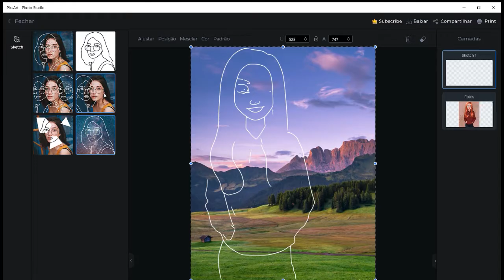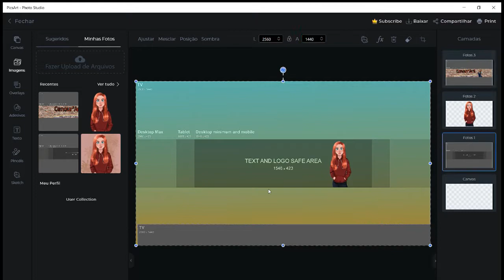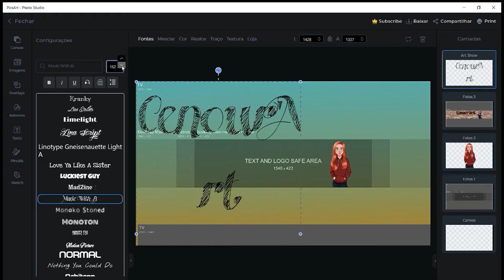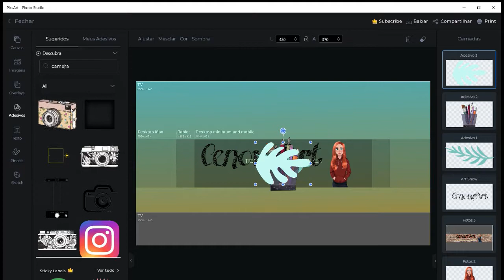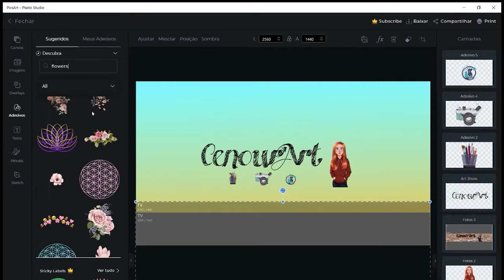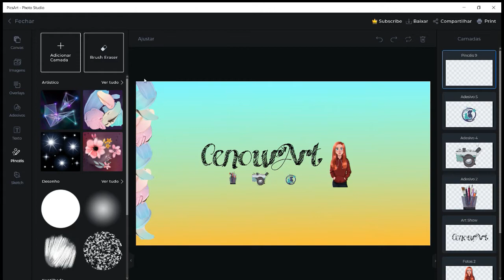Vamos Falar sobre...Direitos de Autor + criação da Capa Nova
Olá! Bom Ano a todos! Hoje trago-vos um video sobre a criação da minha capa, como foi todo o processo :) espero que gostem :D Deixem o vosso apoio

(Para qualquer dúvida é só deixar um comentário)

*Aceito criticas construtivas e dicas para os próximos vídeos